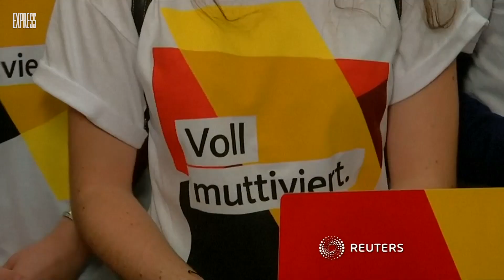Bundestagswahl 2017: CDU gewinnt mit Bundeskanzlerin Angela Merkel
Bundeskanzlerin Angela Merkel und die CDU/CSU haben die Bundestagswahl 2017 gewonnen. AfD zieht in Bundestag ein.

Quelle: Reuters